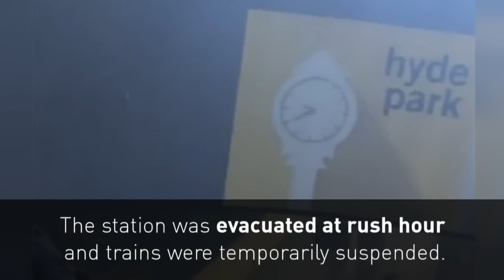Subway passengers break windows to flee smoke-filled train in Boston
Passengers on a Boston subway train are forced to break windows to escape after an engine malfunction caused the carriages to fill with smoke. Report by Conor Mcnally.